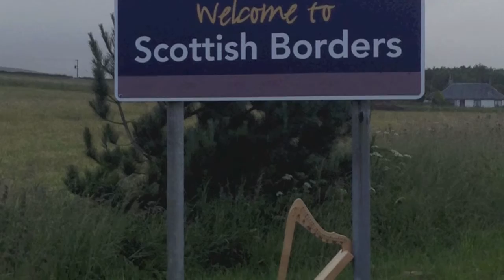Borders Lea Rig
Celtic Harp: The Lea Rig played at Hadrian's Wall by Mike Connors.